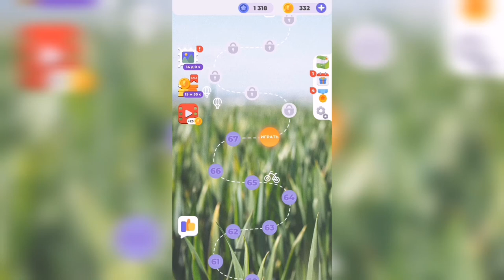Линия слова / Луга и поля / Уровень 68